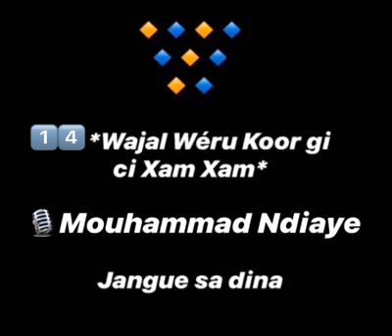14) Wajal Wéru Koor gi ci Xam Xam 🎙Mouhammad Ndiaye Jangue sa diina